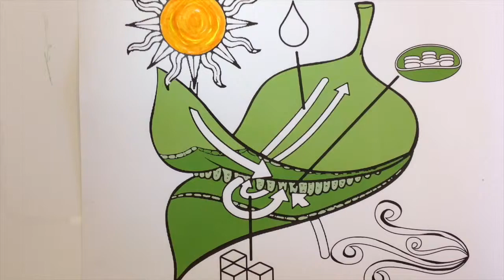Nicholas B "Photosynthesis"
This animation was made in the Hollywood Theatre Studio at Open Middle School.